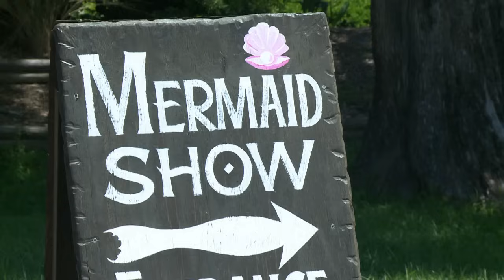Sirenas en plena acción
Si quieres ver cómo cantan y bailan las sirenas, puedes visitarlas en el parque Weeki Wachee, en Florida, donde tiene lugar el único espectáculo de sirenas del mundo.